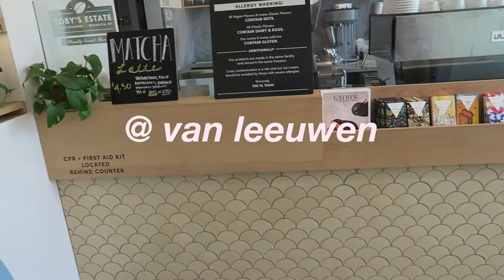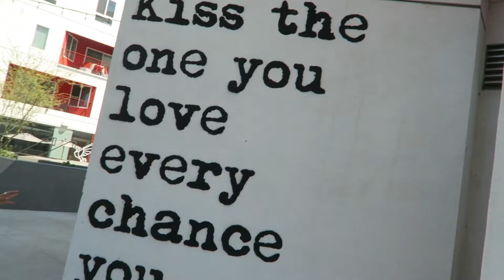LA vlog day 5 // Cass Kinling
hey guys! ANOTHER edited vlog bahahaah! so I hope you guys are enjoying my LA vlog series 😆 I'm not sure about my blog tmr since I don't think ill be doing that much but we will see👀have a great day + enjoy!

Social Media;
Instagram (cominggg)

FAQ;
I use Canon t6s aka 760D / Canon G7x / GoPro Hero 5
Canon 50mm F1.8 / 18-55 kit lens
- What editing software do you use?
I use final cut pro / iMovie

credits to their owners!!